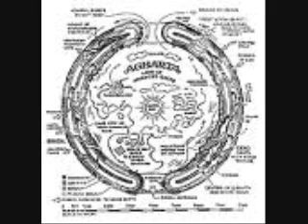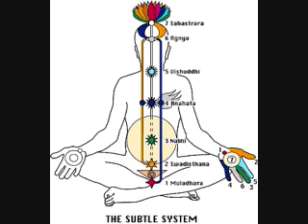Real Alien Encounter!! In A Rap (old unmixed) Read Lyrics!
Sacred Age & HorrifikVizion july 30 2010 & july 16. will never forget those nights!
Lyrics:
Sacred Age - If You Have To See It To Believe Then Come Find Us Right Away, With The Power Of 3 We Will Invoke Alien Entities At Bay If You Please. Despite The Ice Dicing Things Nicely
Witnessing Several Different Objects In The Sky Glistening Ever So Brightly.
Tonight On July Thirtieth Two Thousand Ten
But We Are Still Alive Because Of The Energy We Comprehend. The Ripples In Time That We Can Bend.
We Always Rhyme And We Transcend Into Your Minds Like Divine Diamond Serpents.
 But We Are The Resistance, If You Are Malevolent Species Than Your Spirits Curse Will Be Lifted Back To Where You Fucking Came. This Is Real And Not A Game.
Just Because We Know Everything About The Reptilian Race,
One Was Just A Step Away, But We Train Our Minds Like Dancers, We Can Show You The Answers, Cure Malaria, Aids & Cancer,,
We Are Dead Entities Are Completely Far From Human,
Using Profuse Movement,
 In Tune With  Our Outer Dimensional Amusement,
Illuminati Will Soon Be Useless
We Are The Brutal Fucking Truth Bitch.

Scotty The Anomaly - pending..

Sacred Age - I Speak The Truth Of Horriffic Visions Just Like Nostradomus, But The World Won't End And That Is A Fucking Promise.
I Spit Fluent Fiery Flows Like Little Gobblins Robbing Comets,
Fuck It I'm On It. I Can't Believe
You Are A Prophet, when All You Claim To Foretell Is Death And Blackened Omelets, Offering Irrelevant Evil Just Like A Biblic Goblet. I Know The Sun, I Kick It With Em Every Day, For He Is The One Illuminating Up In The Skies When You Are A Grey.
 Alien Bitch, Today's The New May, When We Eliminate Your Species The Gods Above Will Start To Pray, And Look Our Way.
A Scattered Philosophical Tropical Obstacle Apostles Sing Gospel As Fossils Grow Colossal, I've Lost The Sacred Seal And The Rights To My New Hostil, Gaining Respect Of Many Humans So Let Me Breathe In My Frosty Notes.